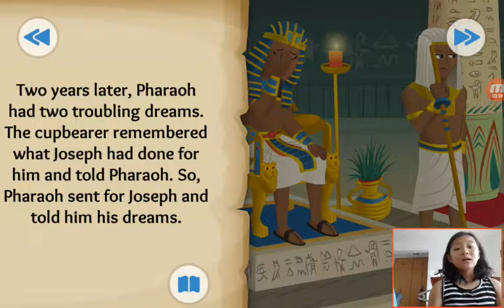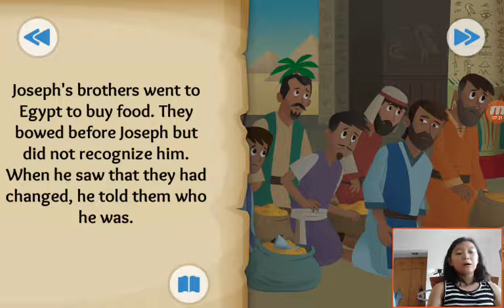‹Kids›Grace：성경이야기‹English›– Dreams Come True about Joseph's rise to power in Genesis, Part 1